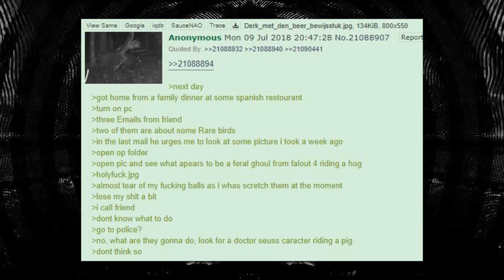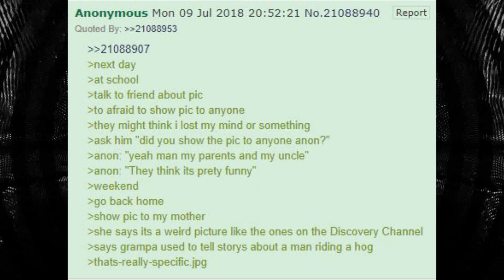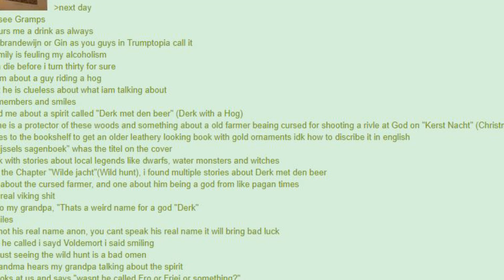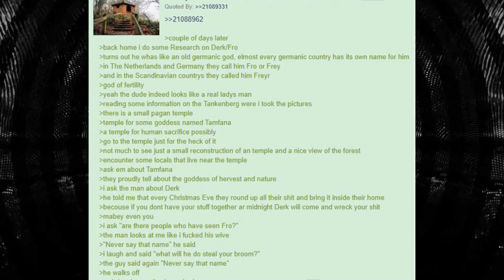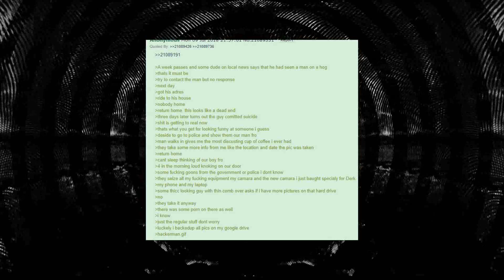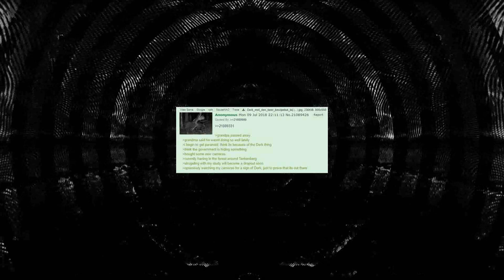German Hunter Anon | 4Chan /x/ Greentext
Creepypastas are horror-related legends or images that have been copied and pasted around the Internet. These Internet entries are often brief, user-generated, paranormal stories intended to scare readers. Many of these stories come in the form of greentexts from the website called 4Chan

Music
0;00 - DevilRazor: The Unholy
3;54 - Marc Giguere: The Mongrel
7;14 - Denovomutans: Driller
9;35 - Rene H: City Slasher